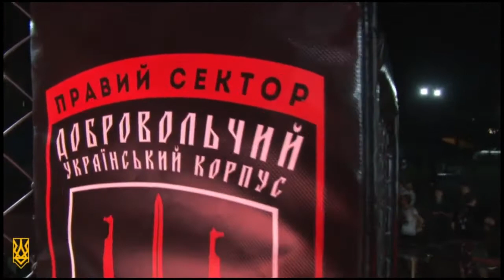Боец клуба Start Legend Team Антон Ларьков, на турнире MMA PRO UKRAINE